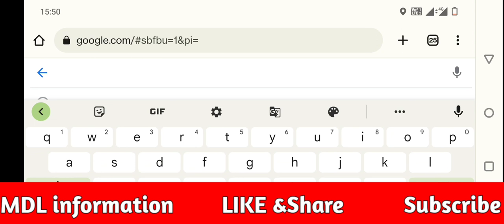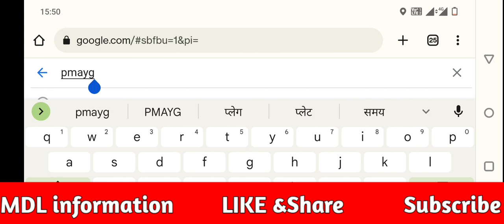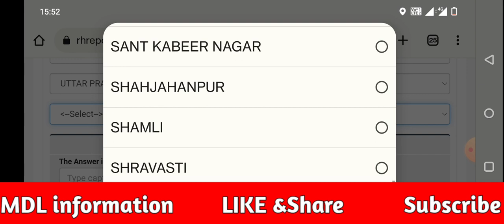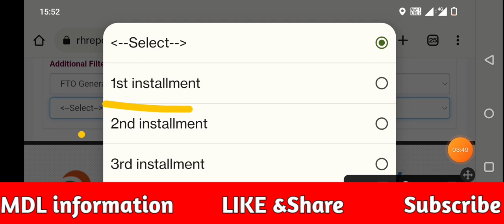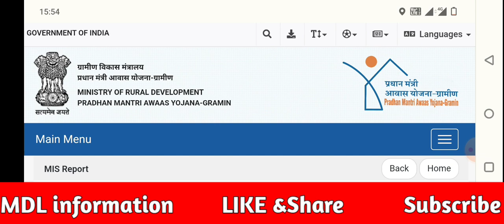प्रधानमंत्री आवास योजना का पैसा कैसे चेक करें 2022 में | pardhaan mantri awas Yojana 2022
आवास योजना की तीसरी क़िस्त कब आयेगी
आवास योजना की दूसरी क़िस्त क्यों नही आयी
आवास योजना की पहली किस्त कब आएगी
आवास योजना की क़िस्त कैसे देखे
आवास योजना की क़िस्त कब आएगी
pm awas का पैसा बैंक खाते में आया की नही
प्रधानमंत्री आवास योजना का पैसा आना सुरु
प्रधानमंत्री आवास योजना का पैसा कैसे देखे
प्रधानमंत्री आवास योजना का पैसा कैसे चेक करे खाते में आया है कि नही
प्रधानमंत्री आवास योजना शहरी
प्रधानमंत्री आवास योजना का पैसा
पीएम आवास का पैसा कैसे चेक करें,
प्रधानमंत्री आवास योजना की लिस्ट में नाम कैसे चेक करे
how to check pm awas yojna list 2022,
,awas yojana ka paisa kaise check kare,
aawas yojana ka paisa kaise check karen
,pm aawas ki pahli kist kaise check kare,
pm awas yojna ka from kaise bhare online
,pm awas yojana ka paisa kaise check kare
,pm awas yojana payment status kaise dekhe
,pm awas yojna me apna nam kaise check kare,
pradhanmantri awas yojana ka paisa kab aayega 2022 me
pradhanmantri awas yojana ki second kist kab aayegi
pradhanmantri awas yojana ka paisa kab aayega 2022
pm awas yojana me apnaa naam kaise dekhe 2022,
pm awas yojana list 2022 me apna naam kaise dekhe,
pm awas yojana me apna nam kaise dekhe 2022,
pm awas yojana me apna nam kaise dekhe 2022-23,
pm awas yojana me apna nam kaise dekhe 2022-23 cg,
pm awas yojana me apna nam kaise dekhe 2022 mp,
pm awas yojana shahri me apna nam kaise dekhe 2022,
pm awas yojana me apna nam kaise dekhe 2022-23 urban,
pm awas yojana me apna nam kaise dekhe urban
pradhanmantri awas yojana ka paisa kab aayega 2021 me